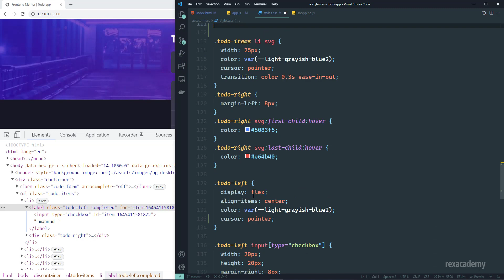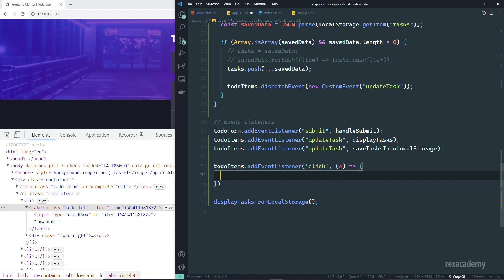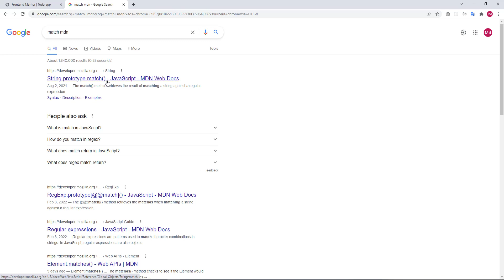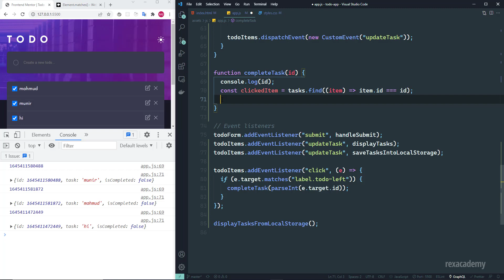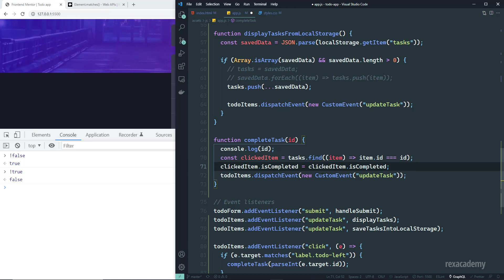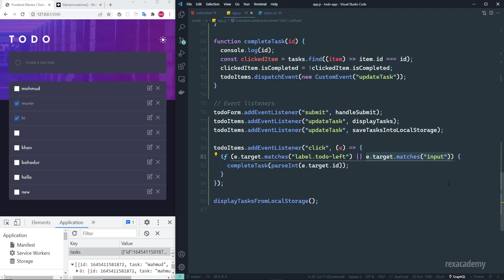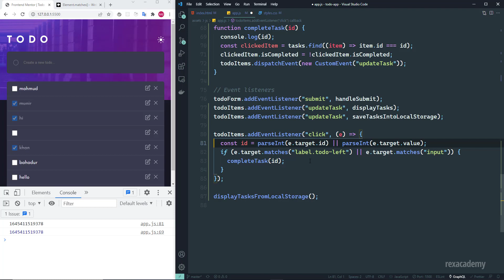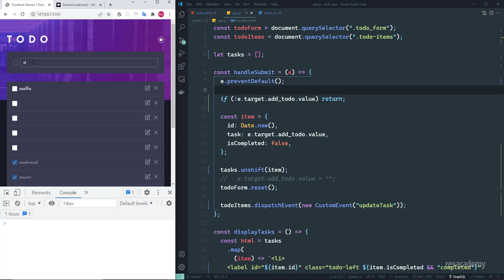Todo App | Complete & Incomplete task | JavaScript Only - Part 4